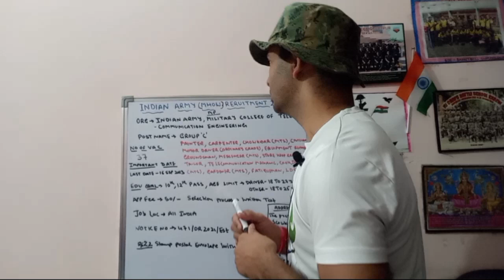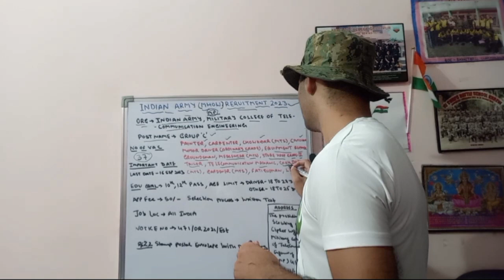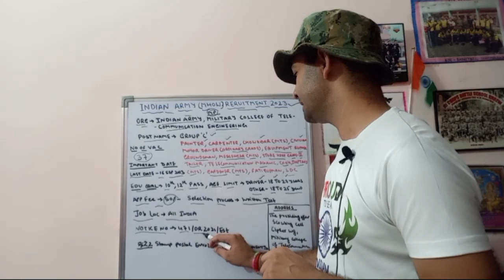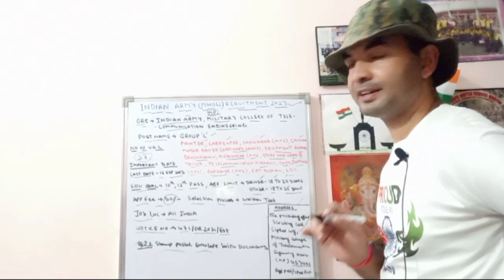INDIAN ARMY BHARTI 🔥 2023